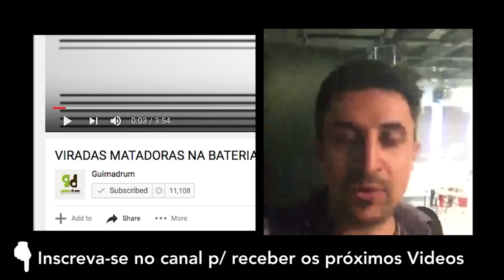Minha Visita ao DRUMEO! Parte 1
Em maio desse ano eu realizei um sonho de visitar o Drumeo. O maior portal de ensino de bateria do mundo.
Fica no Canadá e nos próximos posts eu vou compartilhar essa experiência com você para que você sinta o gostinho dessa experiência.

Posso dizer que essa experiência mudou a minha vida.

A minha viagem não foi glamurosa, nem nada do tipo, viagem de classe econômica, sem conseguir dormir e assistindo todos os filmes do avião.
Posso dizer também que não foi “pobre-tour” pois dei a sorte de ser muito bem tratado pela equipe do Drumeo =)